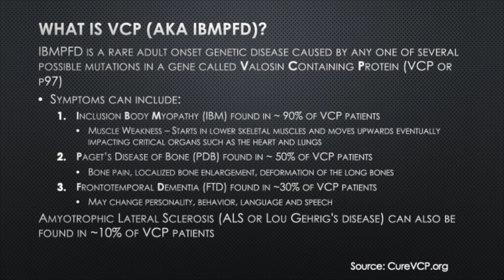VCP & Me EP#1: Walking (How VCP has impacted my ability to walk)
I had this video to demonstrate how VCP disease has impacted my mobility as many people who don't see me everyday may not realize how the disease impacts me.  Some of this footage towards the end is not very flattering and hard for me to watch but it is unfortunately my truth and I need to deal with it.  Walking Sarah (the dog) on flat ground is not a big deal.  Inclines and stairs (I really dislike stairs) are where things get tricky.  I show this towards the end of the video.

As this is my first VCP & Me video I briefly cover what VCP is and its symptoms.  Every VCP patient is impacted differently.  I only have the muscle weakness and a small bit of pagets.  I don't have FTD or ALS.

Sorry for the flipped footage and poor quality.  I am still new at this...

for more detailed information on what VCP is and how you can help.

To help us find a treatment/cure, you can donate to the cause

Future VCP & Me videos will cover (not in any order):
-What is VCP disease
-What I have done to our new house to accomodate this disease
-What car features are important to me because of this disease
-What tools/equipment I use now and what I will need in the future
-How I stay active, or try to
-many more...

**Note on COVID-19**  All of this video was shot outdoors when there was not many people people around so I didn't need to wear a mask.  Aside from my wife and Sarah, people were 20+ feet away at all times.  I am high risk so I avoid going to places that are congested with people and I wear a mask if I need to.